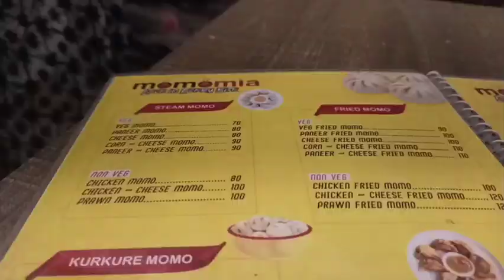bengalivlogs 1লা বৈশাখ উপলক্ষে এক গুনি মানুষের সাথে দেখা হল।